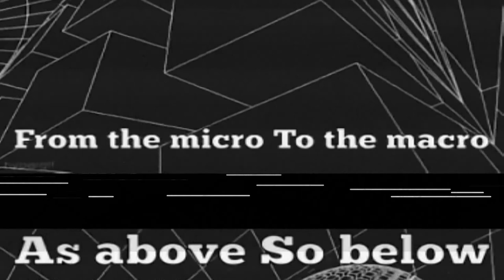WAN - Atomics (Waving Hands in Clouds)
WAN is We Are Not:
Marc 'Moon' Van Overmeir: Vocals, Harmonica, effects
Jean Pierre Vermont: Guitar, Mellotron
Oscar Claus: Backing vocals, Guitar
Bert Janssen: Bass
Guido Anthonissen: Drums

Song written by Marc 'Moon' Van Overmeir and first released in 1998 on the self-published 'Y2ké' album.
Re-released in 2023 and remastered by JP Vermont.
Video by JP Vermont